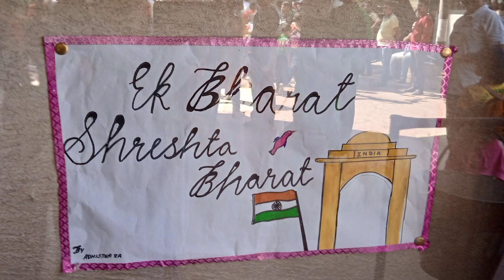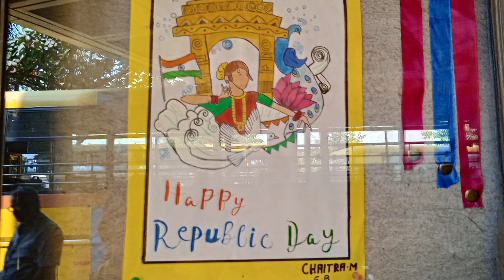Republic day drawings